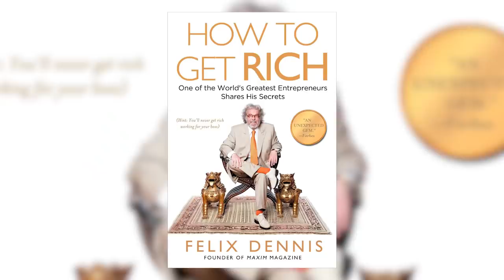7 Life Lessons Learned TOO LATE (99% Haven't Done These!)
In today's video, I give you seven life lessons learned too late and what you can do to change it.

Video Summary:
0:02 - Make up your own mind
1:05 - Don't sleepwalk through life
2:43 - Don't let fear stop you from trying
3:38 - Stop complaining
4:46 - Learn from other people's experiences
6:56 - Take the time to prepare
8:22 - Don't hold back your emotions

📫 Shipping Address

Antonio Centeno
USA

PRODUCTS

RECOMMENDED PRODUCTS